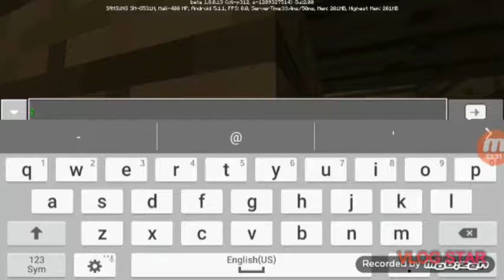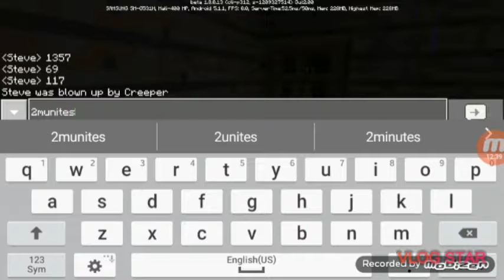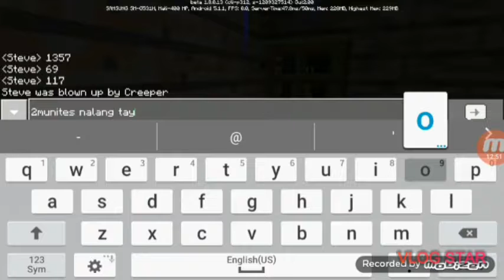Minecraft episodes 3 tagalog gameplay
Sa ngayon HINDI tayo nakapag live kasi HINDI kopa alam ang gagawin doon
BABAWI TAYO